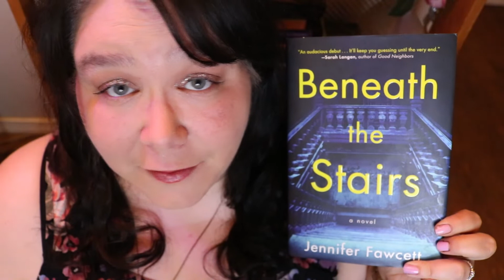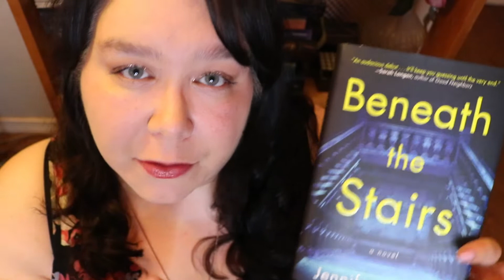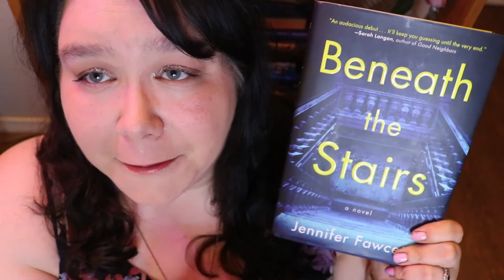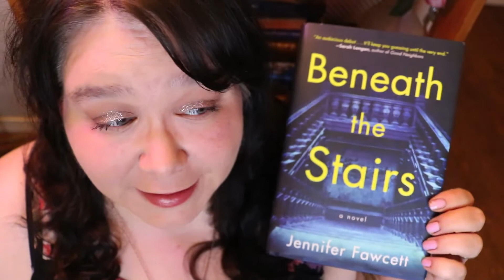Book Talk 243 - Beneath The Stairs By Jennifer Fawcett